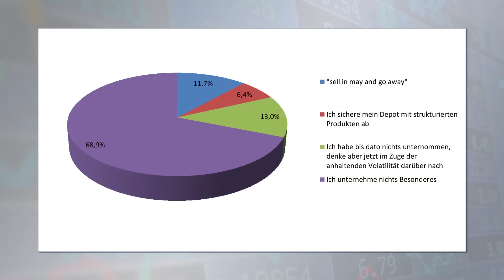DDV Trend des Monats Juli 2016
Wichtiger Hinweis: Die in diesem Video enthaltenen Informationen sind keine Empfehlung zum Kauf oder Verkauf der jeweiligen Produkte und können eine individuelle Beratung durch die Bank oder einen Berater des (potentiellen) Anlegers nicht ersetzen. Das Video enthält nicht alle relevanten Informationen für die jeweiligen Produkte. Für vollständige Informationen, insbesondere zu den mit einer Investition in die Produkte verbundenen Risiken, sollten potentielle Anleger den Wertpapierprospekt lesen, der nebst den „Endgültigen Bedingungen“ und eventueller Nachträge bei den Emittenten kostenlos erhältlich ist.

Mehr als zwei Drittel der Privatanleger in Deutschland führen in den Sommermonaten keine größeren Anpassungen in ihren Portfolien durch. Immerhin etwas mehr als sechs Prozent sichern ihr Portfolio mit Hilfe von strukturierten Wertpapieren ab. Weitere 13 Prozent nehmen die teilweise erhöhte Volatilität in den Märkten zum Anlass, um über entsprechende Vorkehrungen in der Depotallokation nachzudenken. 11,7 Prozent der Umfrage-Teilnehmer folgen sogar der saisonalen Strategie, wonach sie im Mai dem Aktienmarkt erst einmal den Rücken zukehren und erst später im Jahr wieder an den Kapitalmarkt zurückkehren. Das sind die Kernaussagen der Trend-Umfrage des Deutschen Derivate Verbands (DDV) im Juli. An der Online-Umfrage, die gemeinsam mit mehreren großen Finanzportalen durchgeführt wurde, beteiligten sich 4.247 Personen. Dabei handelt es sich in der Regel um gut informierte Anleger, die als Selbstentscheider ohne Berater investieren.